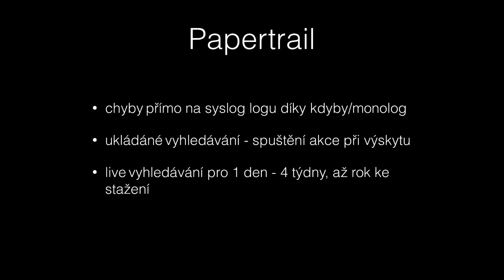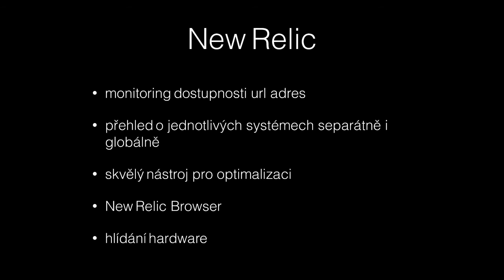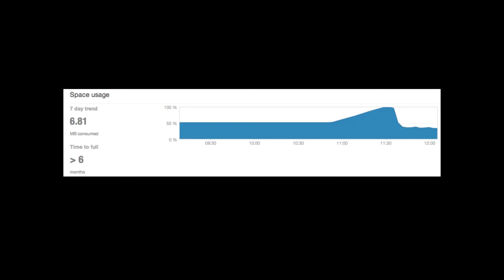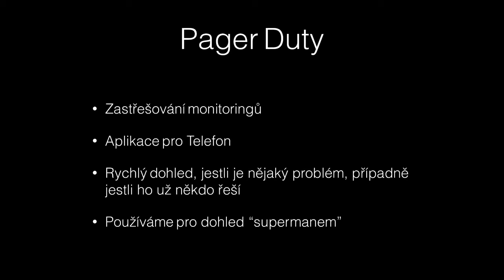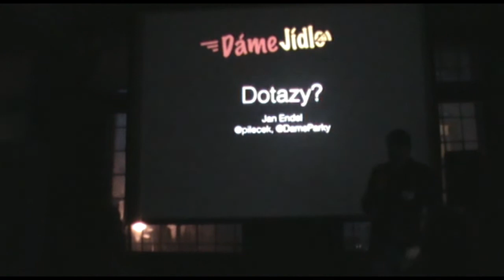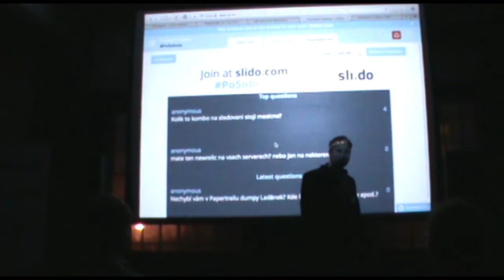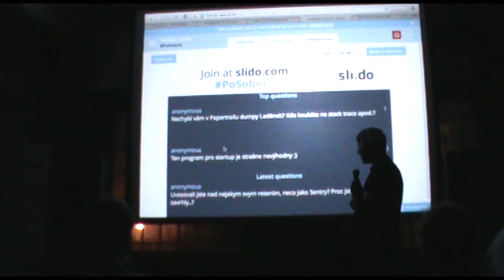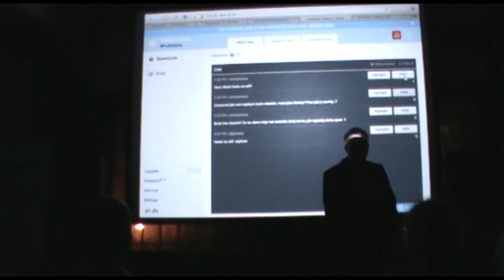Jan Endel: Dáme bug aneb jak monitorujeme v DámeJídlo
Chytání neduhů v aplikaci. Kontrola správnosti procesu business logiky. Primárně bude přednáška určena pro vývojáře, kteří chtějí mít přehled o tom, co všechno se v jejich aplikaci děje.